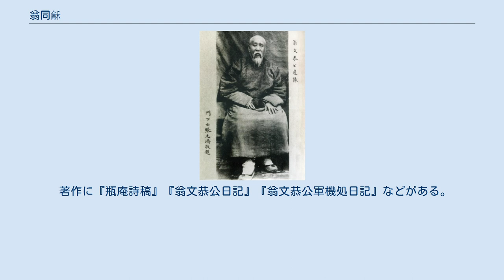翁同龢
翁同龢 翁 同龢（おう どうわ、Weng Tonghe、1830年 - 1904年）は、清末の政治家・書家。
翁同和とも書く。
字は叔平、号は松禅。
晩年は瓶庵居士と号した。
江蘇省蘇州府常熟県の出身。
翁心存の三男で翁同書・翁同爵の弟。
 父は咸豊・同治年間の大学士で咸豊帝・恭親王奕訢兄弟の師であった。
長兄の翁同書は安徽巡撫に至ったが曽国藩・李鴻章らに弾劾された。
これにより後年、李鴻章と厳しく対立することとなった。
 1856年に状元となり、同治帝と光緒帝の師を務めた。
官職は工部尚書・軍機大臣・総理各国事務衙門大臣に至った。
1873年の楊乃武と小白菜事件では判決に疑義をはさんだため、西太后は再審を命じた。
このため事件は「両湖派」と「江浙派」の対立に発展した。
 帝師という立場から皇帝の政治思想に深い影響を与え、1889年に光緒帝が親政を始めると馮桂芬の『校邠廬抗議』を提出し、西洋の学問の重要性と穏健な改革を説いた。
1884年の清仏戦争では劉永福を支持し、1894年の日清戦争では主戦論を唱えている。
光緒帝の親政と共に李鴻藻と並ぶ派閥（帝党）の領袖となり、西太后・李鴻章ら后党と対立していった。
 変法運動が高まると、康有為を光緒帝に推薦したが、戊戌の変法の直前に西太后に迫られた光緒帝に解任されてしまった。
その後、故郷で病死した。
文恭の諡号が贈られた。
 著作に『瓶庵詩稿』『翁文恭公日記』『翁文恭公軍機処日記』などがある。
書の分野においても著名であった。
晩年には書の代筆に趙古泥を起用している。